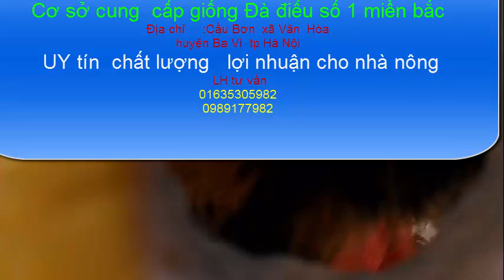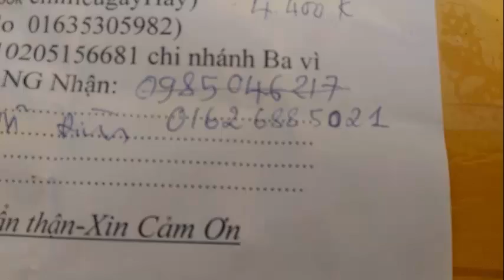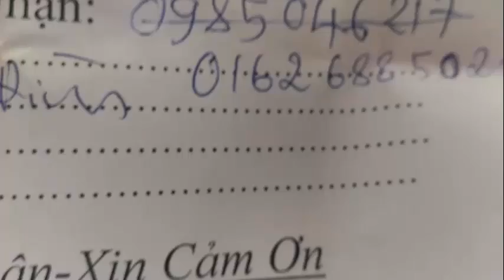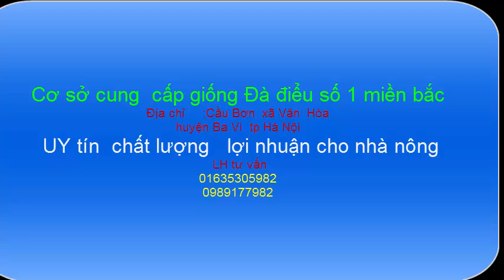Bạn của nhà nông chuyên cung cấp giống đà điểu con 01635305982